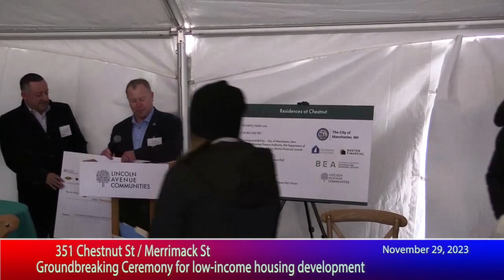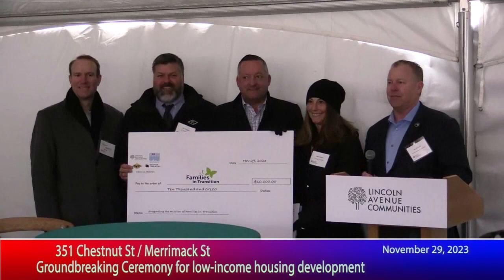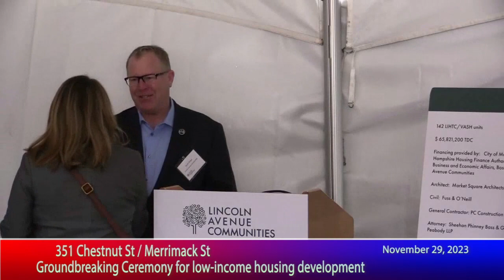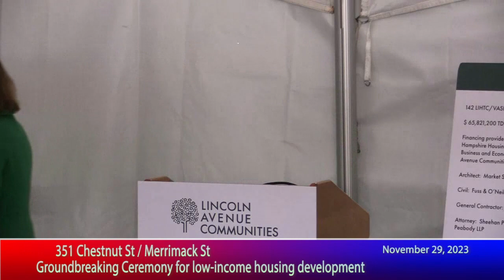Groundbreaking Ceremony for 351 Chestnut St. & Merrimack St., 11/29/23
Groundbreaking Ceremony for 351 Chestnut St & Merrimack St / low income apartment complex / Lincoln Avenue Investments, Manchester, NH